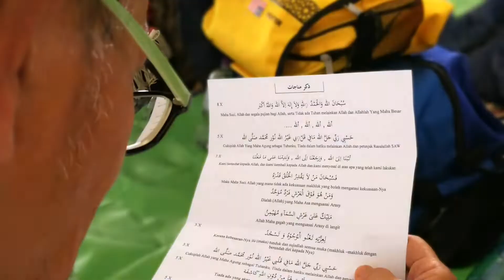Bertemu Semula- Rakan Haji 1438h 2017- Maktab 86 XY11b.